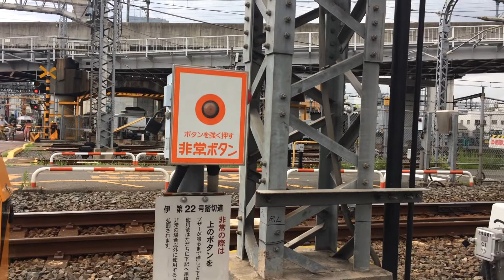踏切 電車 子供向け動画 ★ 東武スカイツリーライン 北千住駅① Skytree Line Kitasenju Station railroad crossing in Japan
■踏切と電車情報
東武スカイツリーライン 北千住駅
Skytree Line Kitasenju Station railroad crossing in Japan

このチャンネルは、日本全国の踏切とそこを通る電車を紹介していく踏切電車子供向け動画です。
子供向けチャンネルとして作成しましたが、大人の方にも楽しんでいただけると思います。
ぜひ踏切と電車だけではなく、その後ろの風景も楽しんでいただけましたら幸いです。

This is Japanese railroad crossing and train channel for baby and children.

★ 踏切 ！ 電車 ！ 赤ちゃん 、 幼児 、 子供向け ふみきり カンカン   ビデオ 動画 が いっぱい ！★